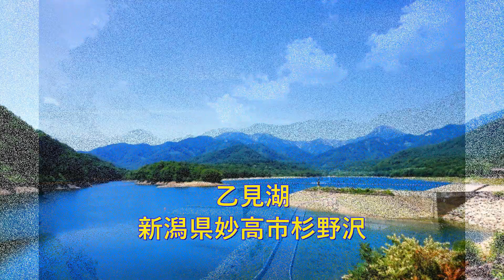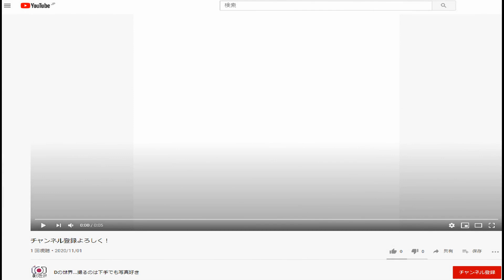【新潟県】湖・沼の名所‹34選›Vol2